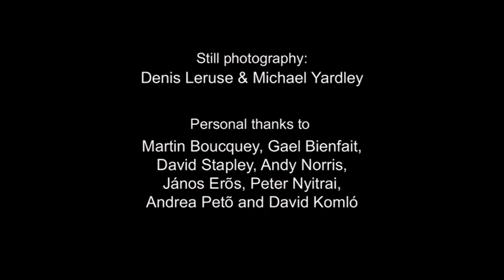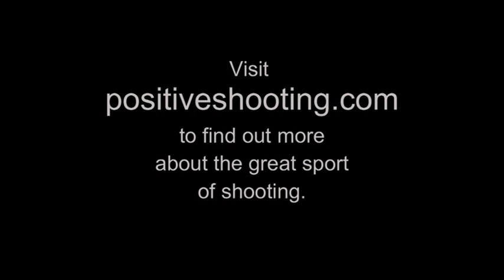Mike Yardley shoots the new Browning 725 Citori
This is the first film from Positive Shooting TV. Mike Yardley will be broadcasting regular video gun tests now (this is not the full test - just a preview), as well adventures abroad and at home, and interviews with some of the most knowledgeable people in the gun world - shooters, hunters, craftsmen, and experts in all things related to our great sport. We hope to post a high quality episode once a month to begin with. With your support it will increase. Visit positiveshooting.com and sign up for the free newsletter or like Mike Yardley's positiveshooting.com on facebook. Good shooting!